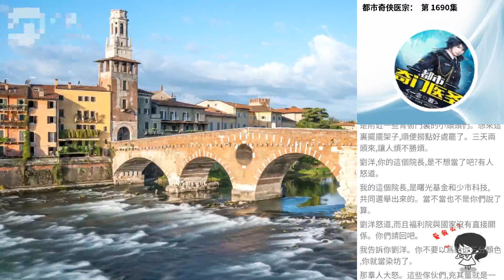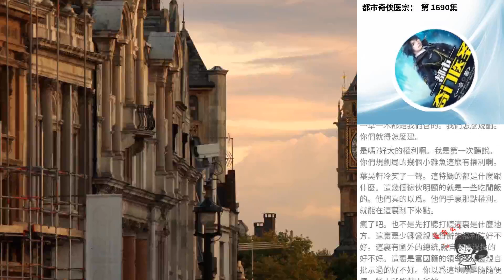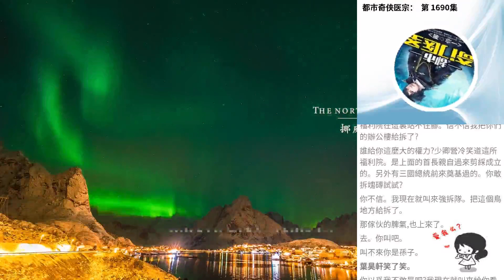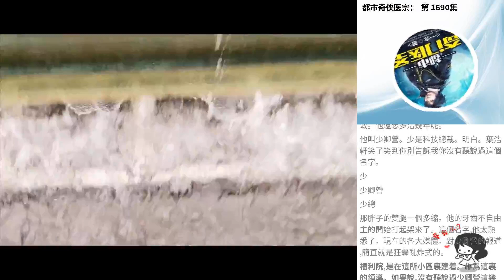都市奇俠醫宗： 第 1690集